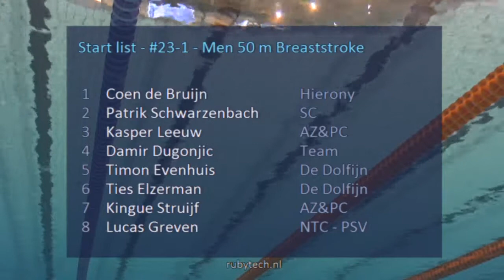#23-Semi1 - Men 50 m Breaststroke - Eindhoven Swim Cup 2015 | Zwemmen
Eindhoven Swim Cup 2015 - #23-Semi1 - Men 50 m Breaststroke